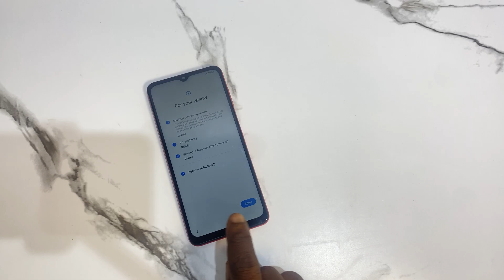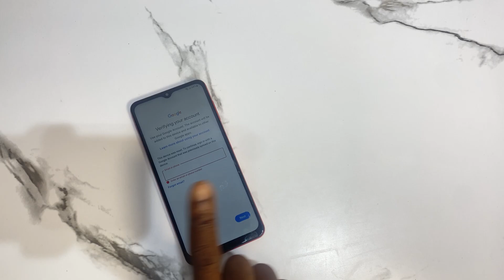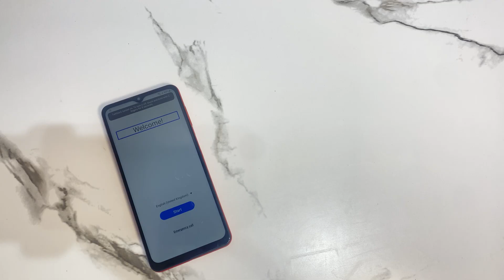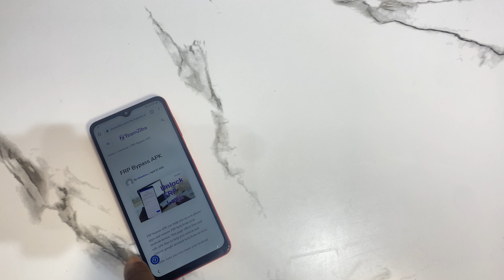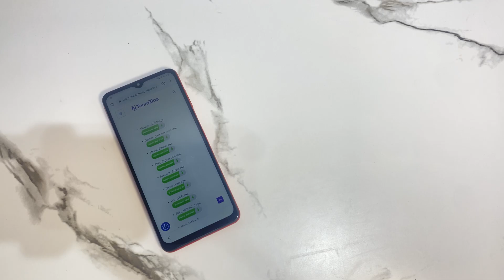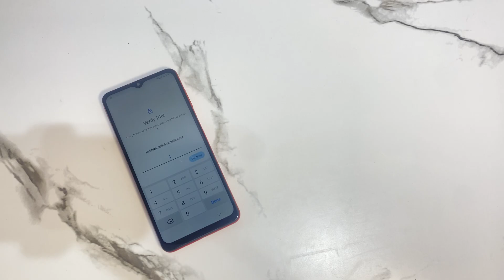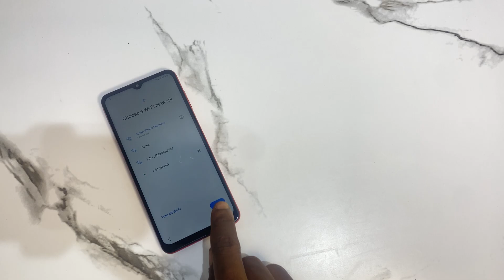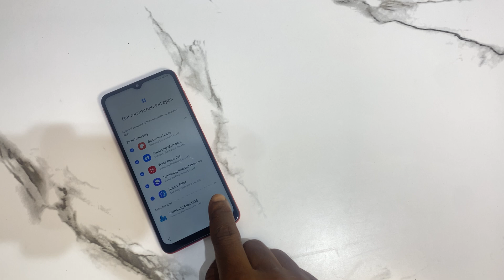All Samsnung FRP Bypass A02/A03/A03s/A04s/A12/A22/A11/A32/A50/A70/A21s Google Account Unlock No PC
All Samsung FRP Bypass. PassFab Android Unlock All-in-one FRP Bypass Tool. Unlock Google Account without Account and Password.

All FRP Bypass Samsung A02/A03/A03s/A04s/A12/A22/A11/A32/A50/A70/A21s  || Google Account Unlock || *#0*# Not Working || ADB Failed || 2025 Method NO Computer

All Samsung Android 11/12 Frp Bypass Without PC 2024 | Gmail Account Bypass After Hard Reset Phone

Samsung Factory Reset Protection (FRP) bypass
Samsung frp bypass without pc
All Samsung Android 9/10/11/12/13 FRP Bypass
All Samsung Android 9/10/11/12/13 FRP Bypass 2024 Without Pc
samsung a20 frp unlock google account bypass
samsung a02 frp unlock, a03 frp bypass
Samsung a20/a70 frp bypass without pc google account unlock
Samsung a02s frp bypass talkback not open
All Samsung frp bypass without backup apps
Samsung a10s frp bypass youtube update
Samsung a02/a03 frp bypass
how to remove frp lock samsung a10
samsung a10s frp bypass package disabler pro not open
samsung a03 frp bypass new method
all samsung frp bypass without pc
samsung a10s google bypass without pc
omisión de frp
omitir cuenta de google
desbloqueo de cuenta de google
remover conta do Google
desvio de frp samsung
ignorar conta do Google